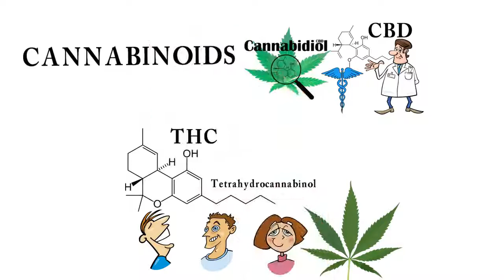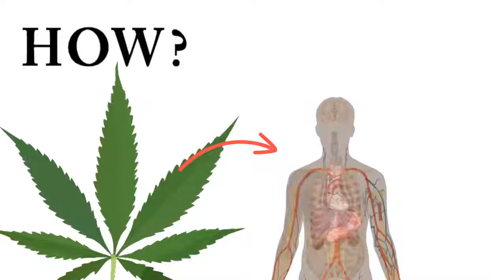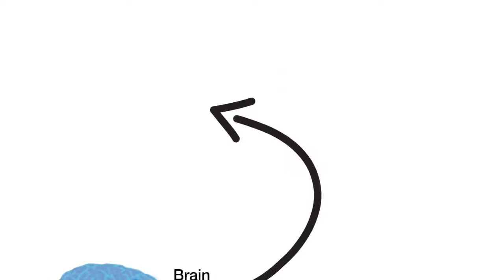What is CBD Good For? The Endocannabinoid System Explained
- CBD has been found to have a positive effect on human health. Studies are showing that CBD can positively influence the endocannabinoid system, which aids in balancing the human body. CBD has the potential to help with a variety of conditions and ailments, ranging from
Acne
ADD and ADHD
Addiction
AIDS
ALS
Alzheimer’s Disease
Anorexia
Antibiotic Resistance
Anxiety
Atherosclerosis
Arthritis
Asthma
Autism
Bipolar
Cancer
Colitis and Crohn’s
Depression
Diabetes
Endocrine Disorders
Epilepsy and Seizures
Fibromyalgia
Glaucoma
Heart Disease
Huntington’s Disease
Inflammation
Irritable Bowel Syndrome
Kidney Disease
Liver Disease
Metabolic Syndrome
Migraine
Mood Disorders
Motion Sickness
Multiple Sclerosis (MS)
Nausea
Neurodegeneration
Neuropathic Pain
Obesity
OCD
Osteoporosis/Bone Health
Parkinson’s Disease
Prion/Mad Cow disease
PTSD
Rheumatism
Schizophrenia
Sickle Cell Anemia
Skin Conditions
Sleep Disorders
Spinal Cord Injury
Stress
Stroke and TBI